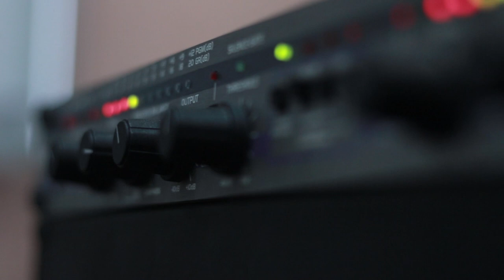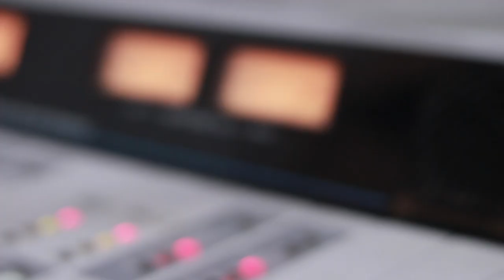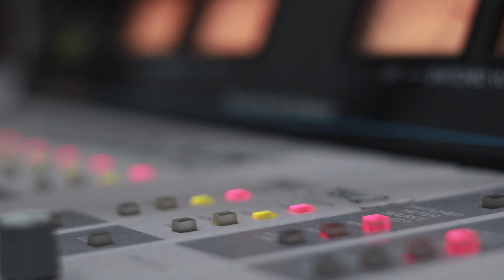ტრიო სიმი - ცისფერი კესანები. Live არ დაიდარდო / Trio Simi - Tsisferi Kesanebi. Live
2019 წ.  18 სექტემბერი
ლაშა რამიშვილის საავტორო გადაცემა "ღვინო დუდუკი ქალები". ტრიო სიმი (ზურაბ ცქიტიშვილი, ზაზა ვეფხვაძე, მერაბ ვარდოსანიძე). ცოცხალი შესრულება
კომპოზიტორი: მამუკა ჩარკვიანი
ლექსი: ჯანსუღ ჩარკვიანი